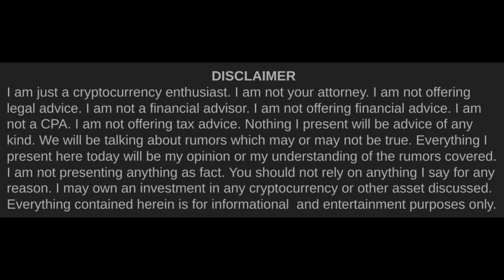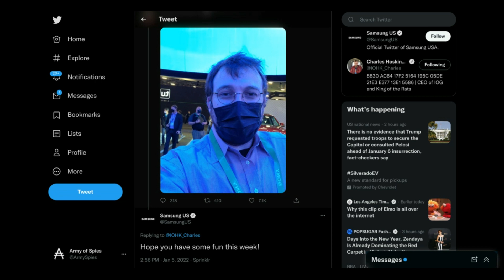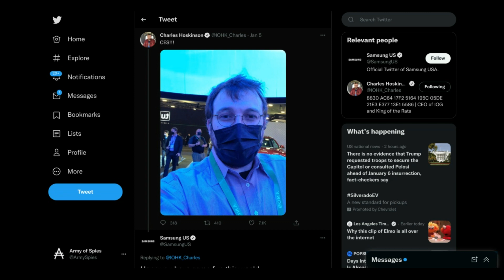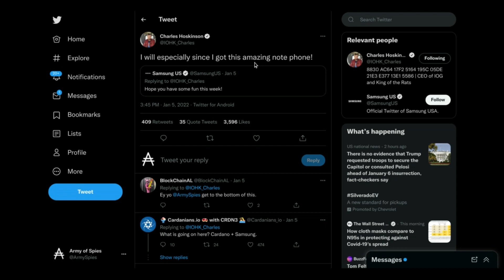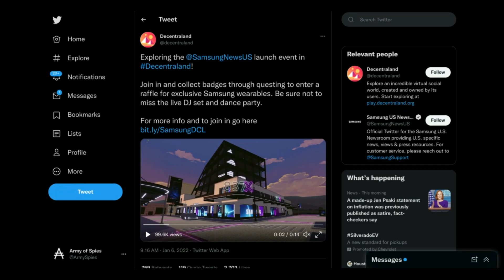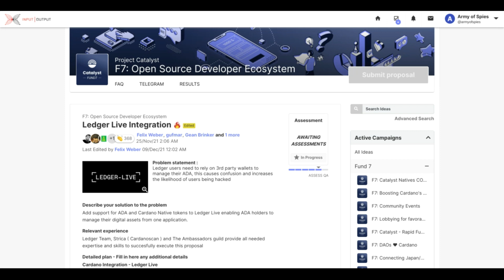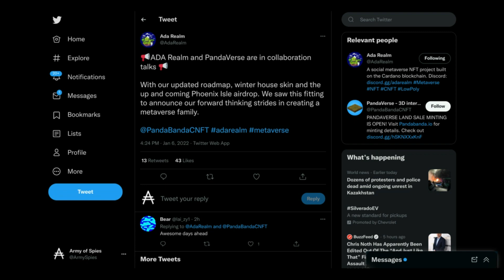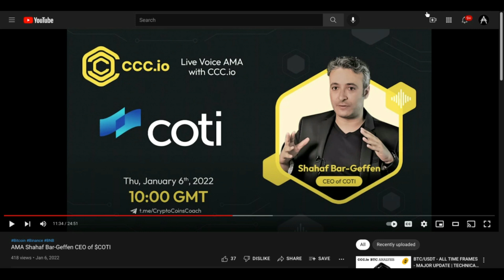Cardano (ADA) & Collaboration | Cardano Rumor Rundown #266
When you're the blockchain with a bulletproof rock-solid proof-of-stake consensus mechanism that doesn't spontaneously break down whenever it wants, doesn't destroy the environment, & offers the opportunity for ultra-high security assurances due to the properties of your functional programming language; it turns out that people actually want to collaborate with you.

Timestamps►►
0:00 Intro
0:49 Charles & Samsung Rumors
6:36 Ledger Catalyst Proposal
8:18 Metaverse Collaboration
11:36 Djed Launch Timeline